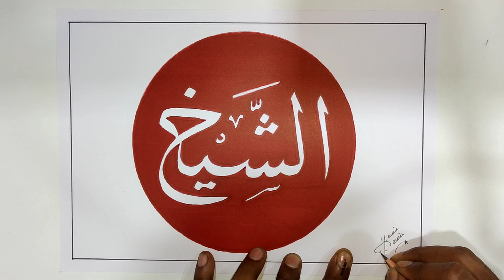Al-Shaikh Arabic Calligraphy Drawing | Easy & Simple | Step By Step | Shaikh Arts | #99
Kamish Shaikh Here

Thought Of My Channel -

Bahot Ban Chuke Ab Kuch Banaya Jaye 🎨